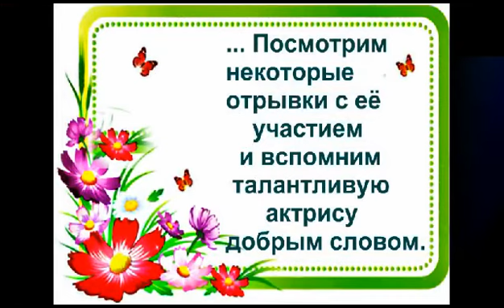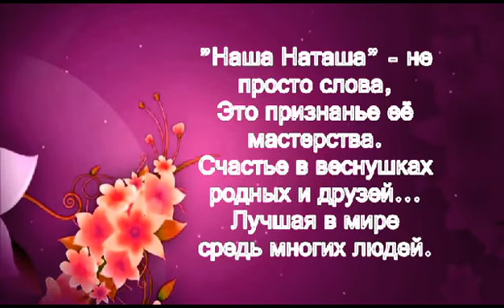Наша Наташа. В память о Наталье Гундаревой.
Автор стихотворения - Ж. Зудрагс
Монтаж - Ж.Зудрагс
Все материалы из Интернета.